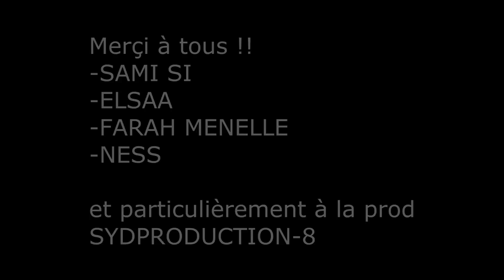LUKAX - MES RAGEUX [CLIP OFFICIEL HD]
Sydproduction-08 (productions artistiques) et DelsonEvent Bordeaux (Entreprise audiovisuel et Events)

présentes

LUKAX /MES RAGEUX